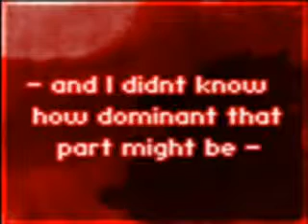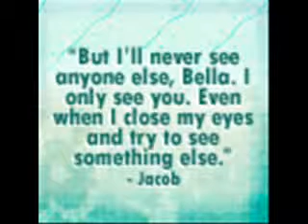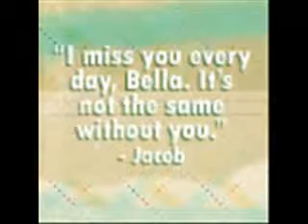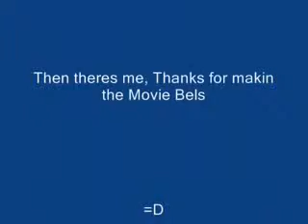Billy Joel - Goodnight my angel Lullabye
Esse música tal como a encontrei dizem ter participado no filme "Crepúsculo" é ou não, não sei, somente sei que essa música é lindíssima e que vale muito ouvi-la.
Beijinhos e fica bem.